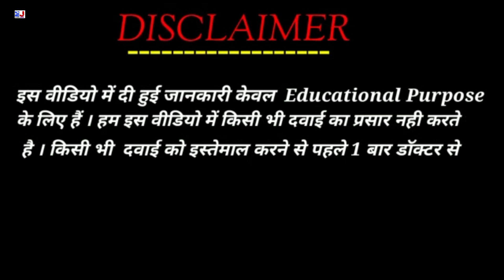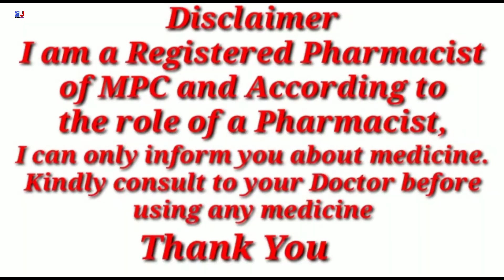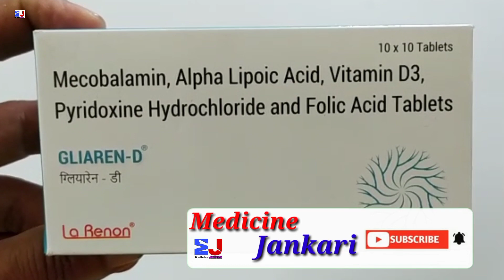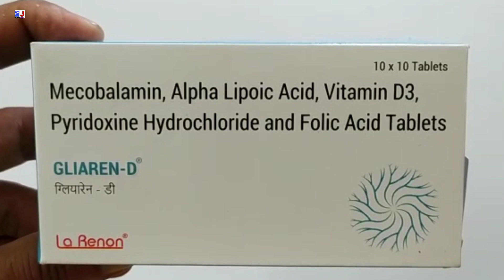GLIAREN-D Tablet | Mecobalamin Alpha Lipoic Acid Vitamin D3 Pyridoxine Hydrochloride and Folic Acid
GLIAREN-D Tablet | Mecobalamin Alpha Lipoic Acid Vitamin D3 Pyridoxine Hydrochloride and Folic Acid Tablets Uses
GLIAREN-D Tablet Uses Side effects benefits dosage review in Hindi
GLIAREN D Tablet Uses in Hindi

kindly note